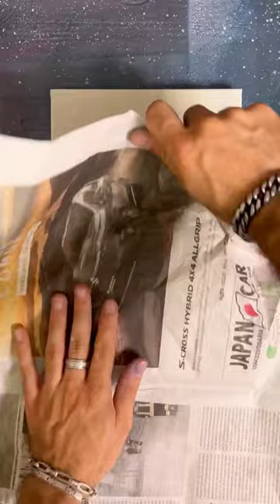Link nei commenti